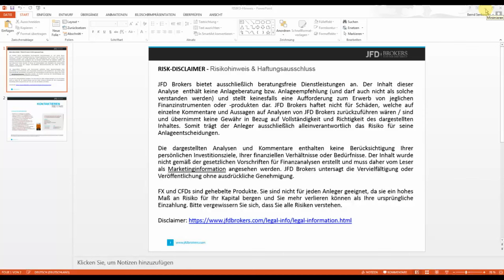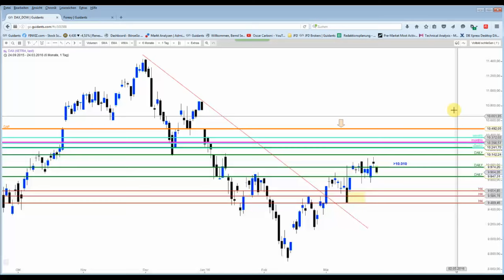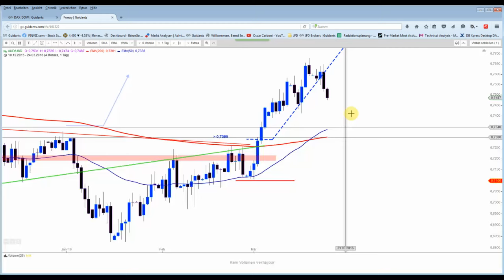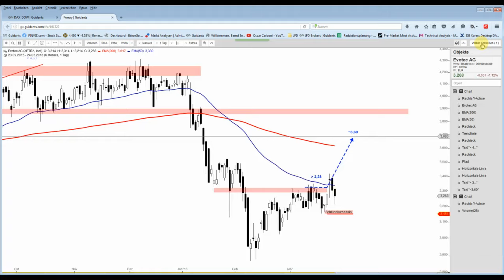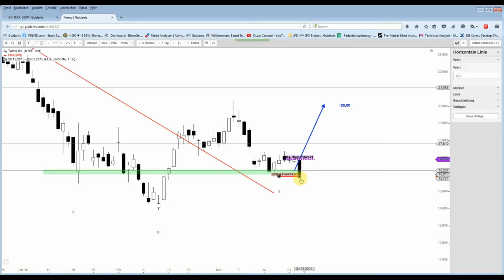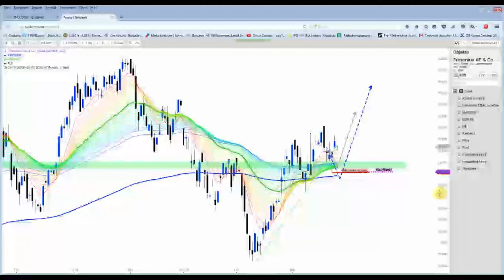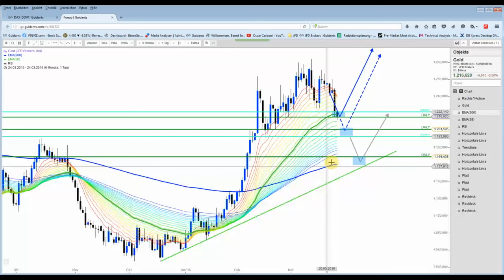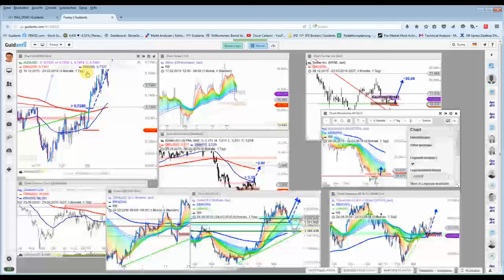DAX&Co - Gewinnmitnahme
Beim Dow-Short wird ein Teilverkauf mit +120 Punkten durchgeführt. Zudem wurde ein Korrekturziel angegeben.
Geplant ist auch ein Rückkauf im AUD/USD.